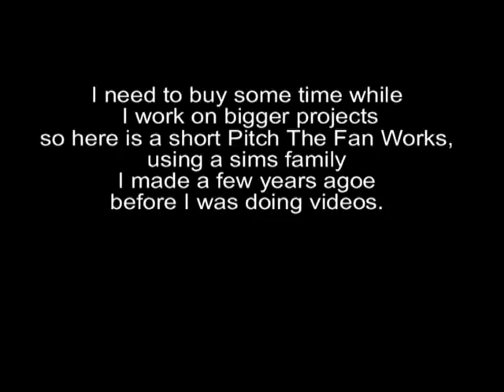PTFW (pitch the fanwork ) Creature from The Black Lagoon